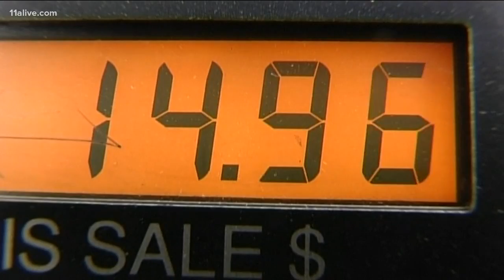Get excited! Gas prices in Georgia are down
Holiday travelers may have a little more jingle in their pockets, because gas prices are way down.